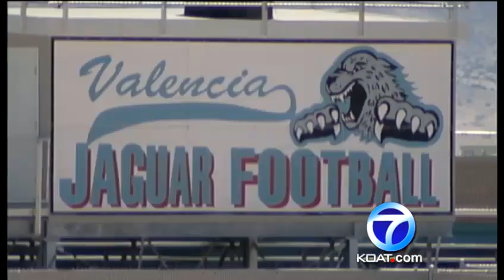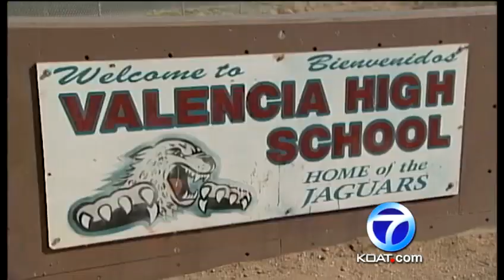Valencia High School Sexual Assault Hearing